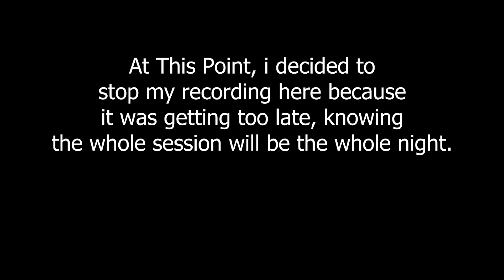【Sven CO-OP】 Gang-Play (Funny Moments)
Was forced to participate this group into Half-Life Campaign. I hate it
Friends in Vid
Tarius
TArrow
Acely
WeirdOneAK
Djin
Blue
(Many More dumbass)